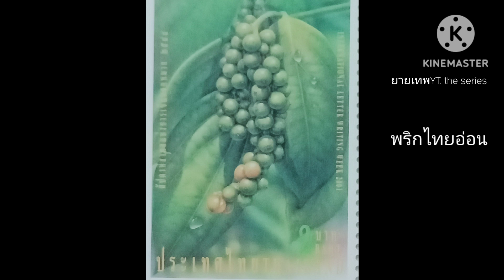ของสะสมคุณยาย แสตมป์ ผักสวนครัว ไปรษณีย์ไทย ยายเทพYT. the series